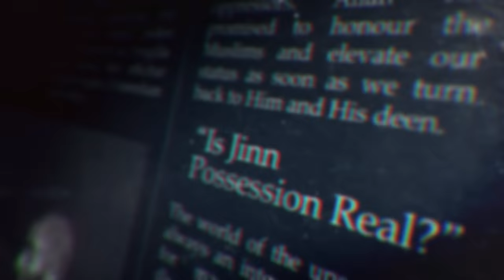SHOCKING: Disturbing Differences Between Asharis and Salafis || The Hot Seat by AMAU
00:00 Introduction
02:48 What is Aqeedah?
03:39 A brief history of the Ash’aris
13:16 The four main people in the Ash’ari creed
18:15 The difference between Aqeedah and Fiqh
24:10 The difference between ijtihaad and khilaaf
26:23 Who are Ahlus-sunnah?
34:54 The Ash’aris do not follow the Quran, Sunnah & Companions
36:24 The Ash’aris choose their intellect over the Quran
45:11 The original problem of the Ash’aris
48:01 The Quran and Sunnah are not proofs for the Ash’aris
1:01:16 The dangers of this approach
1:02:21 The correct relationship between the Quran and intellect
1:06:02 The Ash’aris and their strange definition of iman
1:15:02 The Ash’aris say the Quran is created
1:33:38 The deception of the Ash’aris
1:41:40 The importance of tawheed
1:43:36 The importance of Allah’s names and attributes
1:47:27 Why not focus on today’s real problems?
1:55:05 Stop over-complicating aqeedah!
1:56:46 Does aqeedah develop over time?
2:05:46 Why not leave these issues in the past?
2:09:51 Scholars who labelled the Ash’aris as innovators
2:19:22 Why can’t we accept this as a ‘difference of opinion’?
2:27:59 Did the companions differ in aqeedah?
2:32:22 Is aqeedah regional?
2:33:24 Why are the majority of scholars Ash’ari?
2:44:50 Were Imam an-Nawawi and ibn Hajr Ash’ari?
2:51:53 Summary

BarakAllahu feekum.